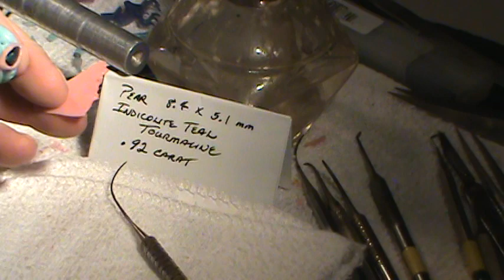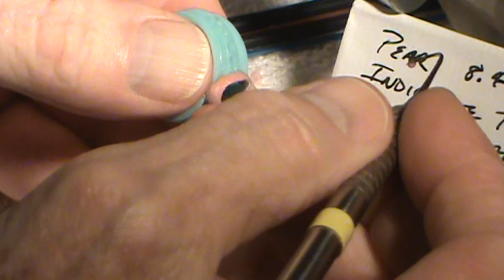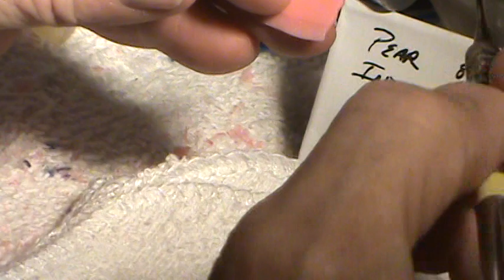Technique In Hot Wax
This is just a home video, not filmed very well, to capture a moment at my wax station, where I design models for gold and silver castings as jewelry. I have described this technique a bit in an article I posted a couple of years ago --

This technique is tedious beyond human patience, yet its rote movement in heating the wax placing tool over an alcohol burning wick lamp, then touching that hot tip to a sheet of wax to gather a wet globule of molten wax onto the tool's tip, then quickly moving the wax globule to the working model, and then repeating again and again, allows for the ego's exit and the creative, loving spirit of the stone one is designing for to subconsciously dictate the evolving design.

You may quote me on that.  ;)